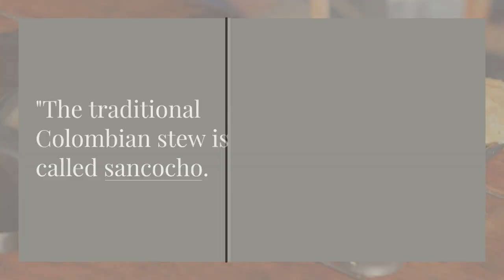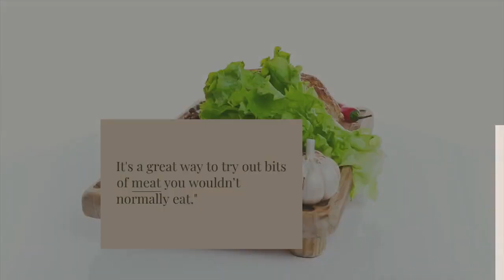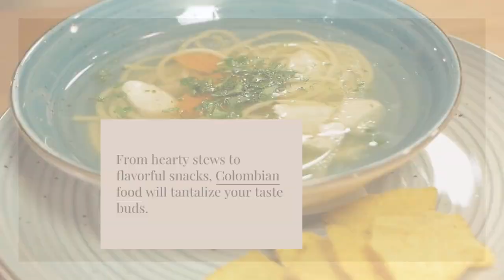10 Must Try Colombian Dishes ‼️ Traditional COLOMBIAN FOOD Tour in Bogota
"Embark on a flavorful journey through the heart of Colombia's culinary capital, Bogota, as we explore the vibrant streets and traditional eateries to uncover the rich tapestry of flavors that define Colombian cuisine. From hearty bandeja paisa to crispy empanadas, join us on this mouthwatering adventure as we savor the authentic tastes and cultural delights of traditional Colombian food in Bogota.
Hallo guys,  We will upload video about everything.

Recently uploaded
New to you
History
Trending